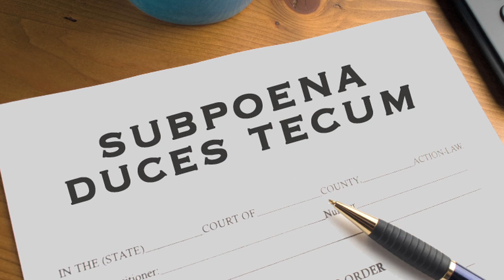How to get copies of a police body camera video?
How do I get a copy of the police body cam or dash cam videos? In this video, a former cop (now criminal defense lawyer) explains the process.

Police departments are often very reluctant to provide members of the public with copies of surveillance video or video footage from body or dashboard cameras. But there are ways to collect such videos. These include issuing a subpoena duces tecum, going through the court "discovery" process, or issuing a "Freedom of Information Act (FOIA) request.